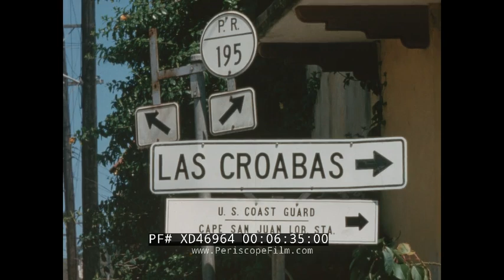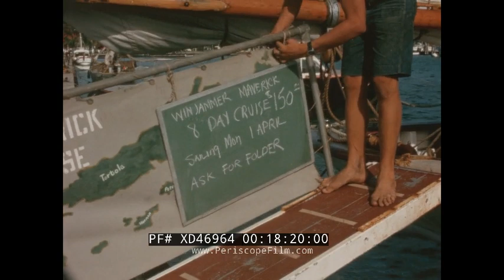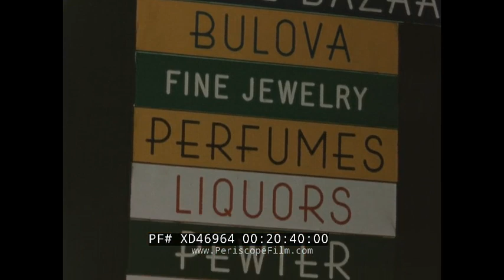1960’S “SCHLEY RIDE TO WEST INDIES" PICTURELOGUE PUERTO RICO ST. THOMAS Reel 1 Part 1 XD46964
This film "Schley Ride to the West Indies" is the first part of a four-segment feature filmed by Norman Schley from Wisconsin. Schley founded the travel industry film company called Picturelogue. Like many of his other films, this one was intended to be screened in front of a live audience, while Schley read from a prepared script. So, you will note that it while the soundtrack contains a lot of music, no narration is heard.

This particular feature takes viewers through some of the islands in the West Indies beginning with Puerto Rico. It opens with footage from within a plane of the Caribbean Sea (:59) as it moves to the capital San Juan (1:14). The Caribe Hilton Hotel is spotted (1:37) which was the first international Hilton hotel constructed in 1949. Tourists enjoy beverages sipped from pineapples (2:20) as the wait staff snaps photographs. A speed boat cuts through the water (2:55). A Kool Aide delivery truck rides through the scene (3:23). Castillo San Felipe del Morro (3:41); constructed between the 16th and 17th centuries, is visited. The San Juan capital building’s dome peaks above the city skyline (4:20). Vacationers explore Castillo San Cristobal (5:08); the largest fortress constructed by the Spanish in the new world. Tourists then enjoy the El Morro golf course (5:50). The film then turns to the neighborhood of Las Croabas as a sign points to an area nearby housing the US Coast guard (6:36). The beautiful sands and waters of Balneario Luquillo are captured with sail boats resting on the shoreline (7:02). Tourists are greeted by a local Puerto Rican band (7:33). Dancing erupts with barefoot Puerto Ricans (7:41). A young native pours sugar syrup over a snow cone (7:58). A cable car is spotted moving up the hilly terrain (9:29). Construction on new and modern apartments are seen nearly completed (9:46). Tourists driving down the road pull off to purchase fresh produce from a man riding a horse with food commodities in his saddle bags (10:46). Sugar cane fields are harvested by workers (11:12). Cargo trains move the stalks down the road (13:10). The film heads to downtown San Juan (13:44). Young Puerto Rican boys work as shoe shiners in the city (13:59). Modern homes and apartments follow (14:51). Cornell University is then visited which houses the Arecibo Ionospheric Observatory (15:29). The San Juan Mountains (16:43) preclude a waterfall in the lush hilly area of the country (17:03). Viewers are taken to St. Thomas (17:26). Elegant white boats bob in the harbor (18:18) with one offering a ‘Wind Jammer Maverick Virgin Island’s Cruise’ (18:09). The flag of the Virgin Islands waves next to an American flag at (18:42). A hotel pool overlooks the blue waters of St. Thomas (18:47). Vacationers enter a restaurant called The Left Bank (19:00). Later, they move around Main Street littered with shops and restaurants (19:19). A tobacco stand (20:07) shows the cheap cost of cigarettes at the time to only be $1.25 and $1.50. The A.H. Riise Mall in St. Thomas (20:24) is still known as one of the biggest retail sellers of alcohol and tobacco. Bulova watches and alligator bags are advertised for sale (20:39) at the Oriental Bazaar. A woman walks with a parcel of goods perfectly balanced atop her head in the open-air market (21:31). Sellers negotiate prices with tourists at a fruit stand (21:41). A horse race on a dirt race track is captured by viewers (22:55). Small native goats to the area move around along the street (23:24). The film turns to Bluebeard’s Beach Club Resort at Great Bay (23:54). Tourists enjoy sail boat rides (24:07) and a large crowd enjoys banquet style dining (24:09). Small white boats sit in the harbor (24:31). Antigua is pointed as the next destination (24:42) and the small passenger plane which is to take tourists here follows (24:49). Bird’s eye view footage is captured as the plane takes to the sky (25:04). The film begins to wrap up with shots of rural and more modern housing in the area (25:16) as well as scenic footage of white sandy beaches and red flower blossoms (26:19). To continue to the second part the feature